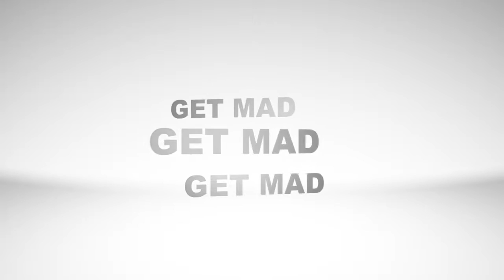Machine Gun Woman Review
This week the guys review, Bring Me The Head of The Machine Gun Woman.